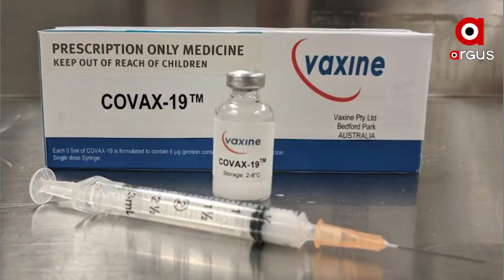ଭାରତରେ କୋଭିଡ୍ ଟିକାକରଣ ଅଭିଯାନ ଆରମ୍ଭ ହୋଇପାରେ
ଆସନ୍ତା ଜାନୁୟାରର କୌଣସି ଏକ ସପ୍ତାହରୁ ଭାରତରେ କୋଭିଡ୍ ଟିକାକରଣ ଅଭିଯାନ ଆରମ୍ଭ ହୋଇପାରେ ବୋଲି ପ୍ରକାଶ କରିଛନ୍ତି କେନ୍ଦ୍ର ସ୍ୱାସ୍ଥ୍ୟମନ୍ତ୍ରୀ ଡ. ହର୍ଷବର୍ଦ୍ଧନ । ଦିଆ ଯିବାକୁ ଥିବା ଟିକା କେତେ ନିରାପଦ ଏବଂ କେତେ ଅଧିକ ଫଳପ୍ରଦ ହୋଇପାରୁଛି ସରକାର ସେଥିପ୍ରତି ଗୁରୁତ୍ୱ ଦେଉଛନ୍ତି.